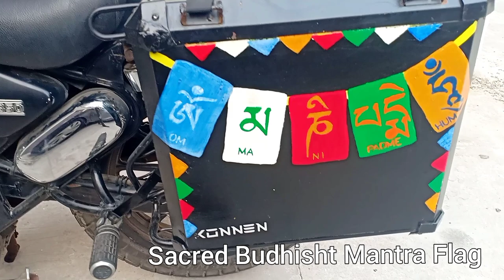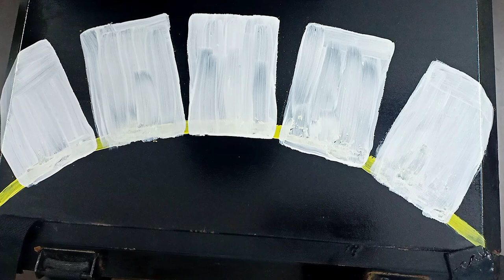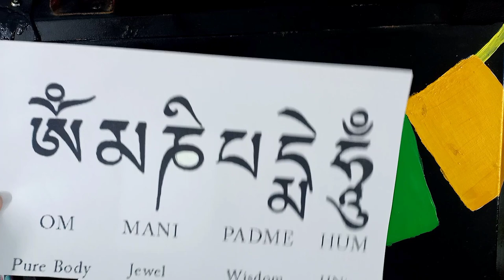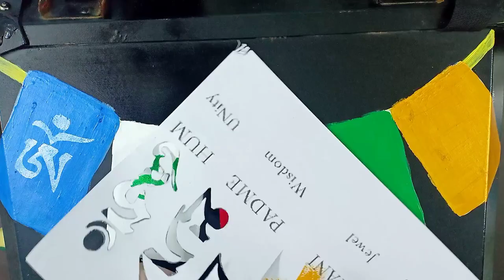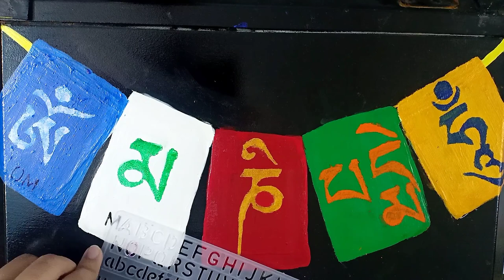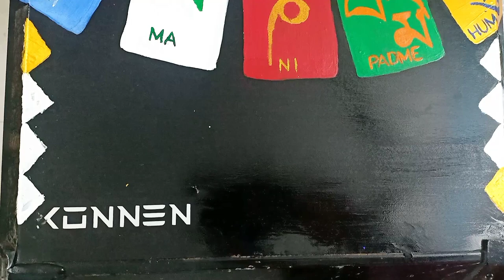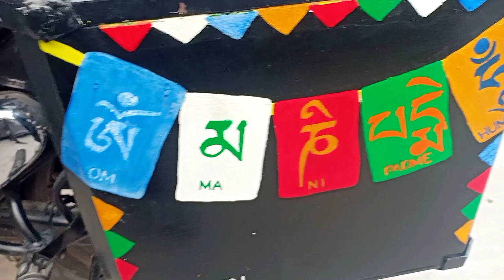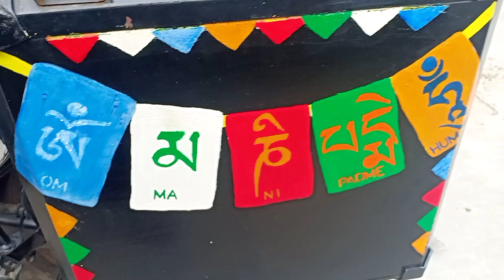Bike Panniers Decoration Ideas | How I Paint Bike Panniers at Home – Monikazz DIY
If you liked this videos of ...PANNIER DECORATION IDEAS then please Like it, Share It.